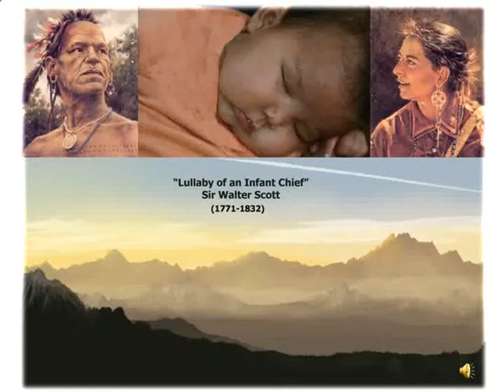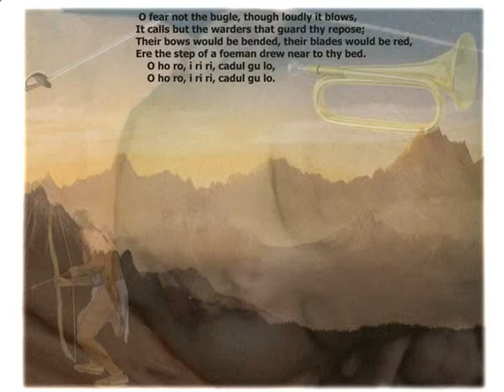creative poetry project eng 102